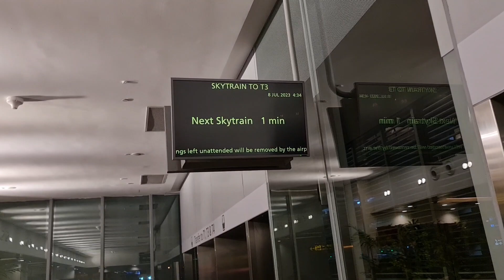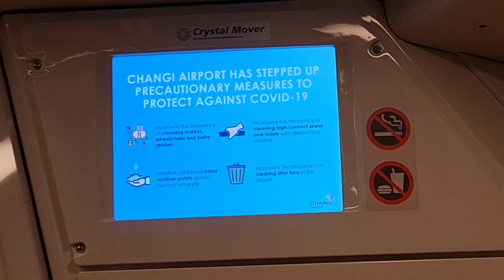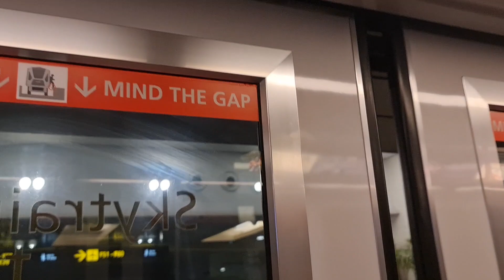Sky Train Changi Airport Terminal 2 and 3 | Singapore Train | Get Updated Now